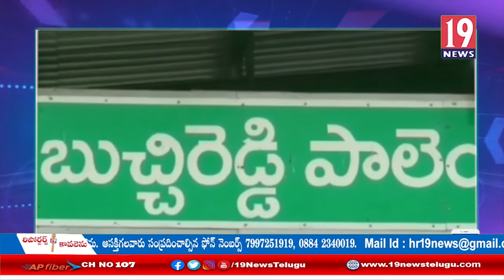గ్రామపంచాయతీలో జరుగుతున్నా అభివృద్ధిని చూసి అఖిలపక్షనాయకులు నాపై బురదచల్లుతున్నారు - చైర్మన్